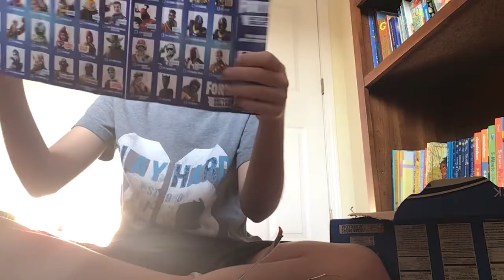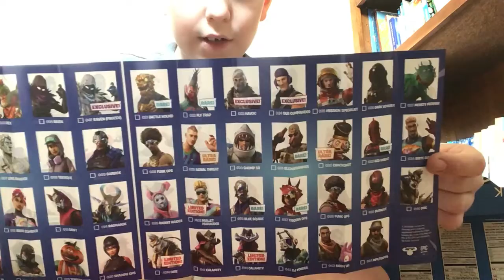Fortnite battle Royale collection tomato head and beef boss figures / 1st fortnite review